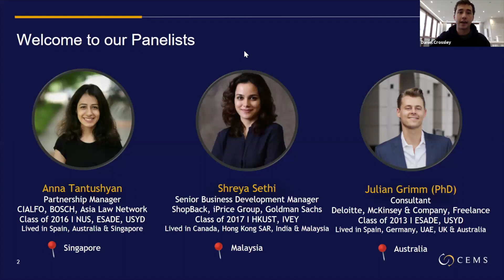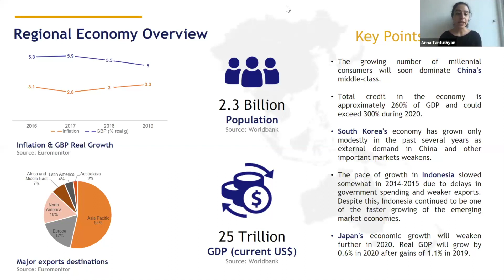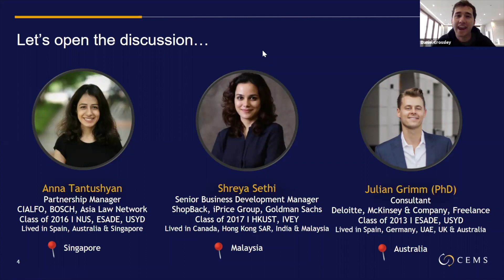APAC 2020 Virtual Alumni Panel Discussion